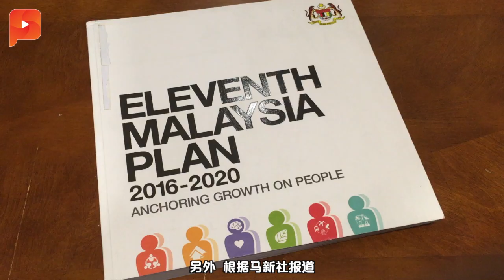新书重提性爱光碟 蔡细历向老婆甜蜜告白 | 大事纪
马华前总会长蔡细历不改敢做敢为的本色，除了在新书无惧重提性爱光碟事件，更在发布会上更公开向妻子甜蜜告白，闪爆现场.